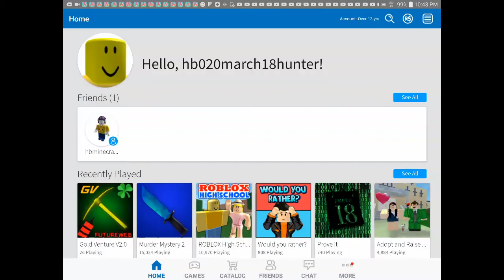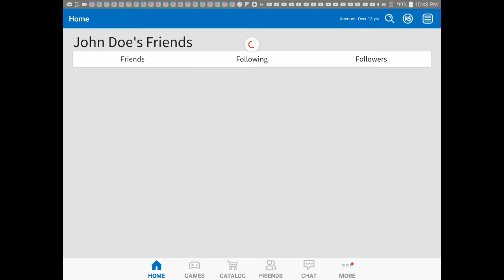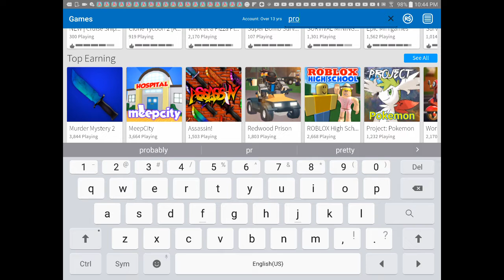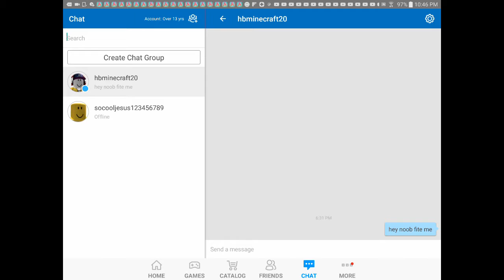Roblox trolled us